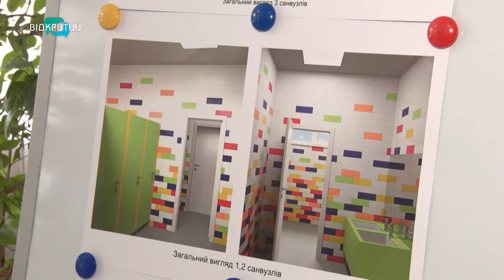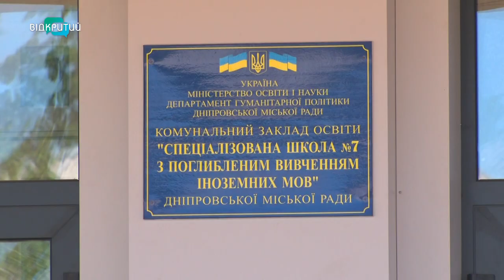У Дніпрі продовжать капітально реконструювати школи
Новенькі меблі, обладнання для їдальні та сучасні вбиральні. У Дніпрі продовжать капітально оновлювати школи. Вже склали план на найближчі кілька років. Однією з перших наступного року почнуть   реконструювати середню школу №7. Як зараз виглядає освітній заклад та що там зміниться – розкажуть журналісти Відкритого.